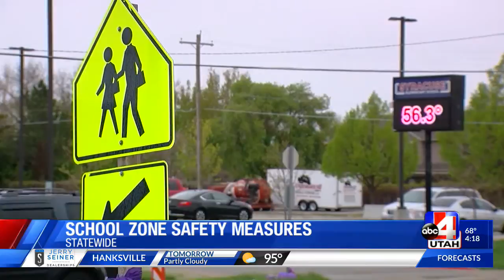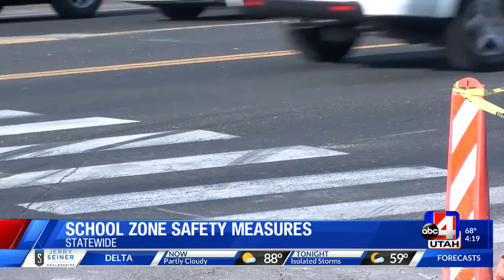School Zone Safety Measures